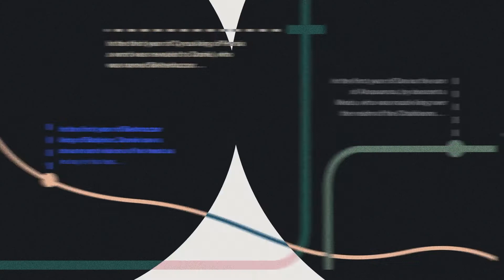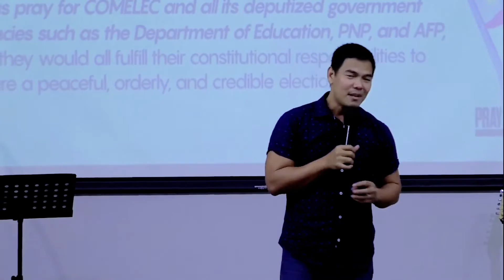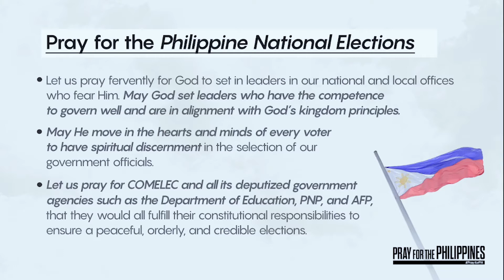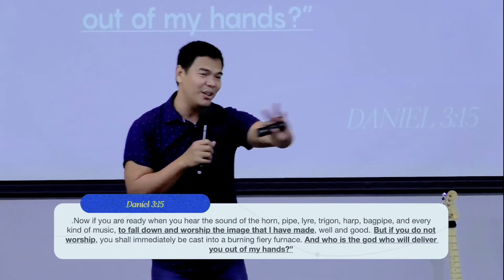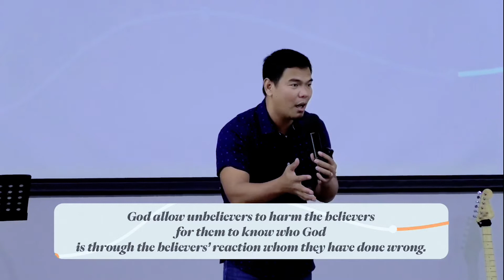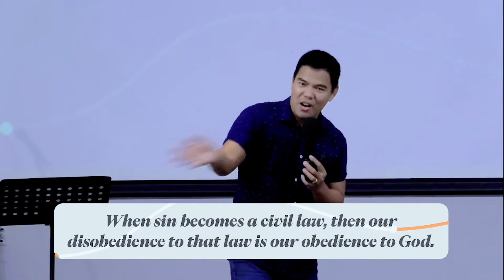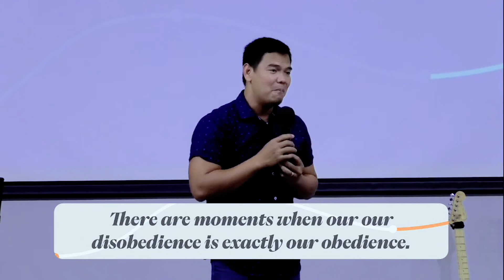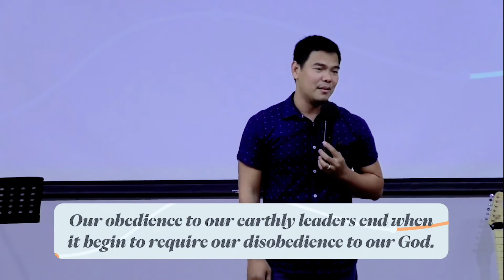Faithful Disobedience | Jaylord Pagadora | 07 May 2022 | 11AM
We are on the 3rd week of our series entitled BEYOND KINGS AND KINGDOMS. At the end of this series, our people will have a clear understanding of their role in society's transformation, develop a greater appreciation of the sovereignty of God over human affairs, and see that the ultimate builder, chief cornerstone, and fulfillment of God's rule on earth is Jesus (Daniel 7:13-14), resulting in worship and gospel-influenced civic engagement.